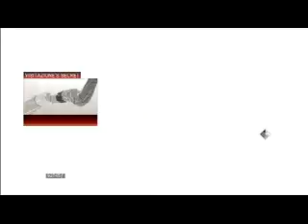Assassin's Creed 2 - 56 Visitazione's Secret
KaddyGuides.com, Developer: Ubisoft

An old game, but none the less, probably one of the best game out of series itself. This walkthrough is done to perfection, to an extent. I don't remember collecting all the flags/feathers, but sides that, everything else is done (with Platinum obtained, but not shown in this vid)